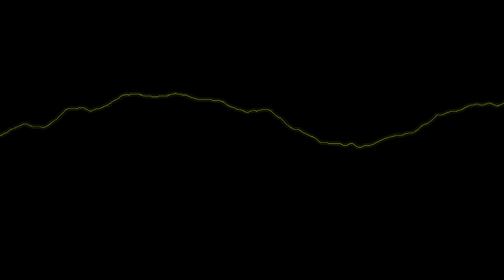Gone Away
Warm brighten colors all washed out
Two broken pots neither a sprout
Sitting close together so far apart
Market of wounds of a cold gray heart

Gone, gone, gone away
To a place it’s sent I could not say
Chambered softly protected arms
Locked away – so far from harms

Just incidental it’s not innate
Unfortunate glorious turn of fate
Few knuckled raps old wood frame
Coldness indifference it became

Page has turned the last in story
Slot in place of a not much glory
Knowing to leave but choosing to stay
Turn, turn, just turn away

Turbulent waters now serene
Everything stops with an empty scene
Silent, stillness, not a single sound
Darkness, emptiness, nothing is found

Weightless formless without a center
nothing can leave, nothing can enter
Finally, mercifully death has arrived
Allowing a beginning long deprived

Beacon light - shining wet morning
Early stages of new life forming
Beginning a cycle - on the upswing
Sprouting flowers in early spring

Growing stronger into something new
Bright and shiny clear and blue
String green sprouts beyond the walk
Farther, further, a flying hawk